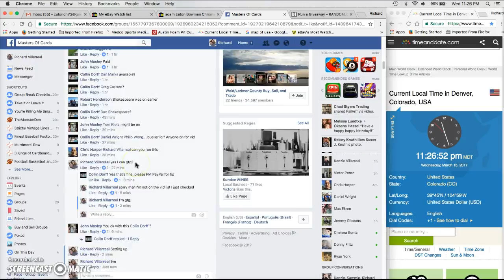Melvin Gordon Topps Chrome Auto